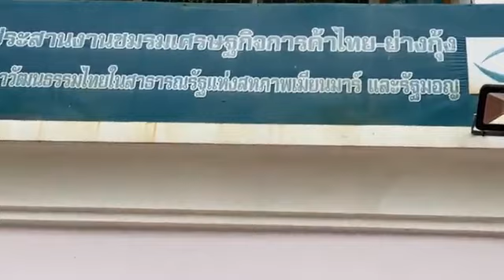(Live) ตม. นำหมายค้นและหมายจับ เข้าไปตรวจค้นบ้าน เมีย สวป. หลอกลวง ต่างด้าวกว่า 500 คน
(Live) ตม. นำหมายค้นและหมายจับ เข้าไปตรวจค้นบ้านของ เมีย สวป. หลอกลวง ต่างด้าวกว่า 500 คน อ้างเป็นค่าต่อวีซ่า มูลค่าความเสียหายกว่า 6 ล้านบาท

สดจาก... ย่านสมุทรปราการ